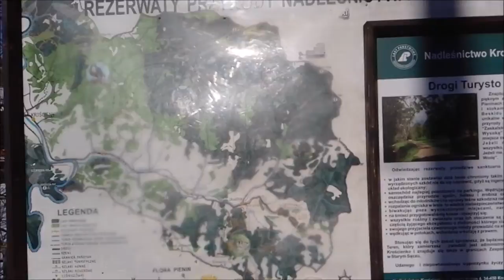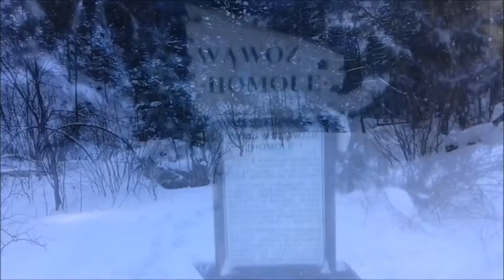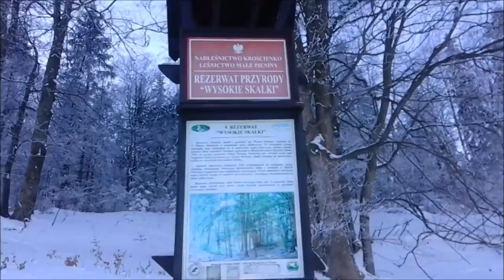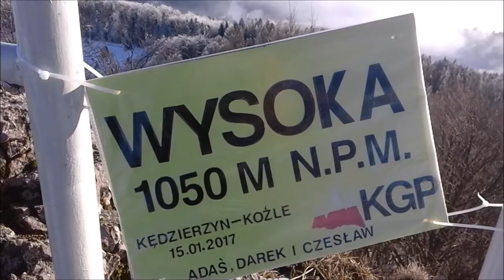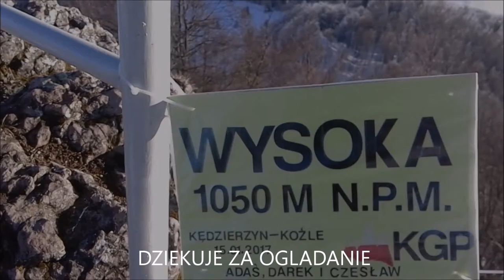Korona Gor Polski - Wysoka (Wysokie Skalki) - 1050 m.n.p.m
Zimowe wyjscie na gore Wysoka (Wysokie Skalki) - 1050 m.n.p.m.

Jest to najwyzszy szczyt w gorach Pieniny.